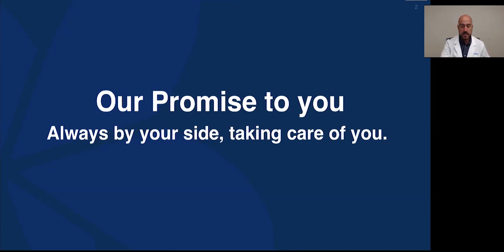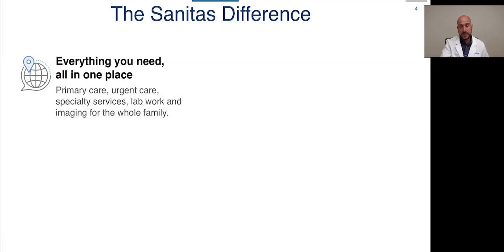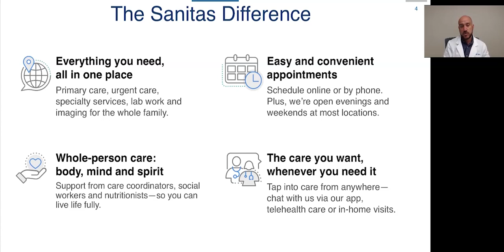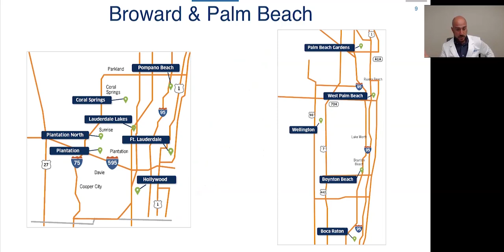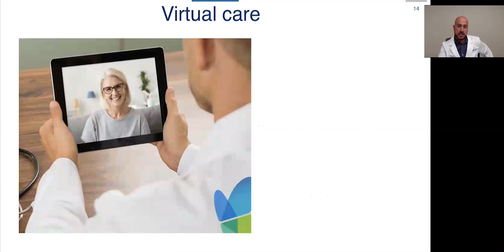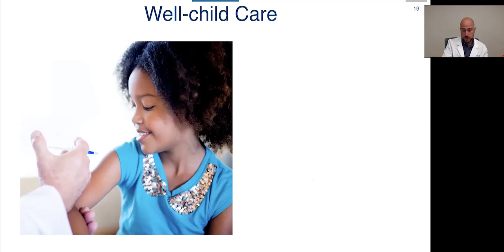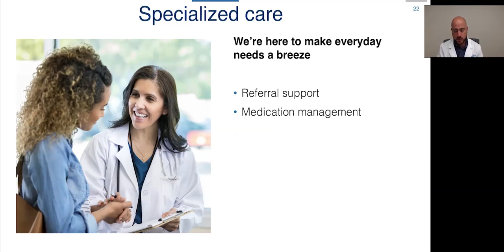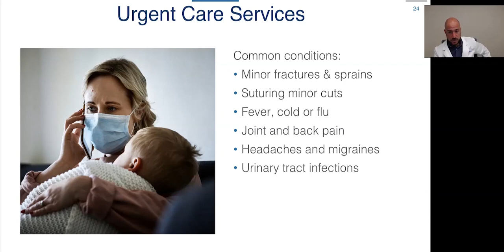Sanitas Medical Centers Service Offerings FL